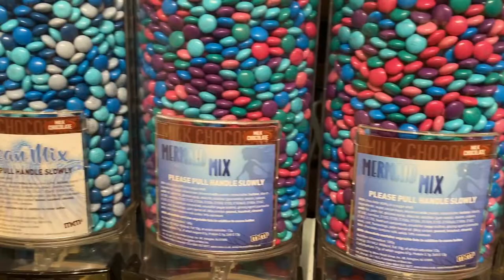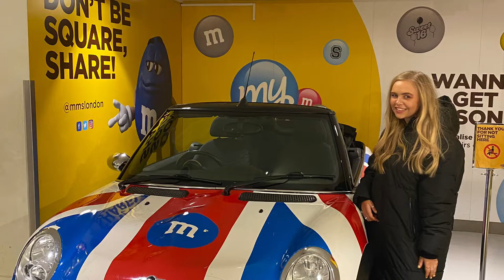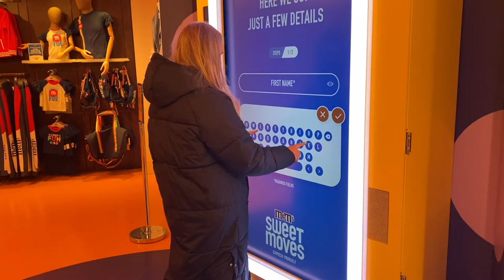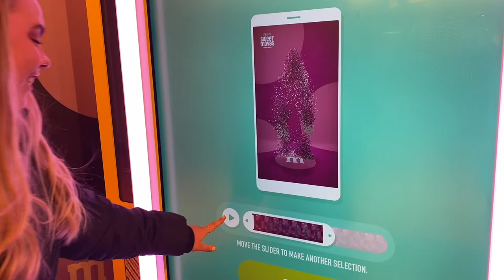WEEKEND VLOG| LONDON, MAGIC MIKE LIVE & SHOPPING!!!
Hey everyone!
I really hope you enjoy this video of my weekend and what I got up to. Hope you guys have all had a lovely weekend whatever your doing wherever you are.☺️